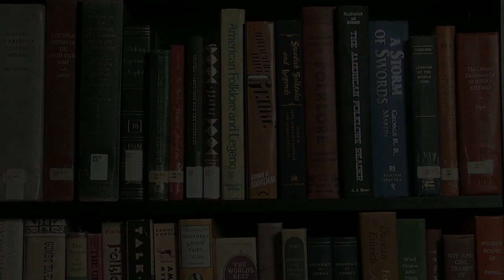Genre Epics Legends Tall Tales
ctlm.uni.edu